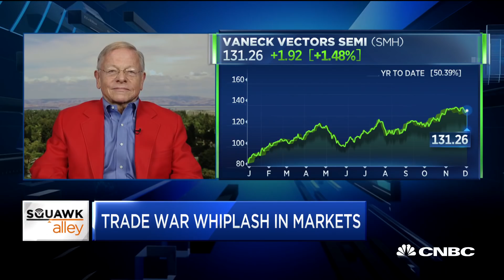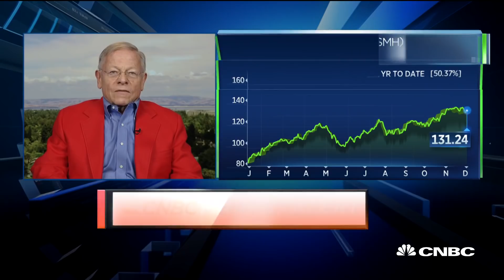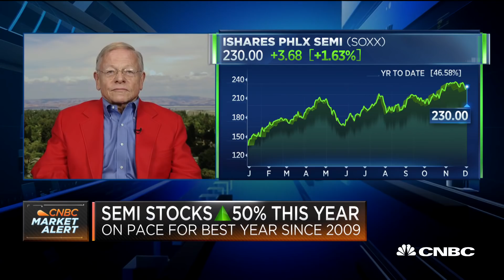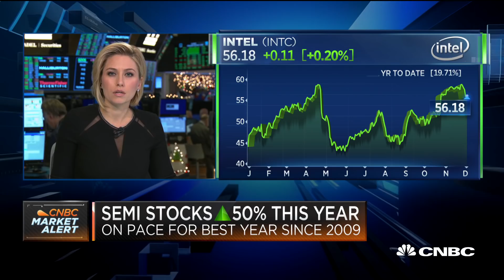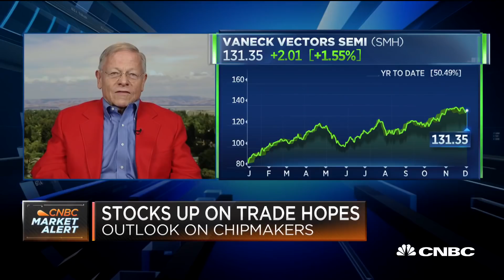Chinese and American tech separating, says Cypress founder TJ Rodgers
TJ Rodgers, founder and former CEO of Cypress Semiconductor, joins "Squawk Alley" to discuss the semiconductor market and China's chip production.